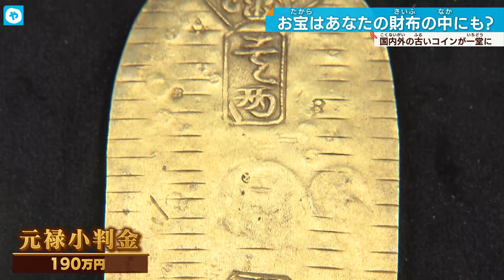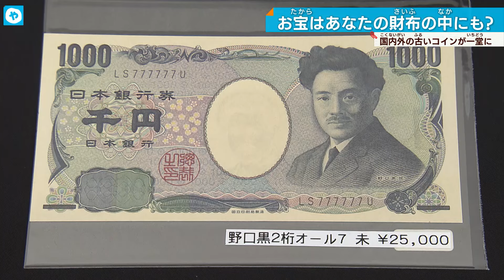1000円→2万5千円の価値に！？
１０００円が２万５千円に化ける！？
あなたのお金にも額面以上の価値が宿っているかもしれません

江戸時代中期に作られた珍しい小判に…
１０００万円ほどもする明治時代の金貨。

国内外の古いコインなどの展示・即売会がきょう始まりました。

こちら、古いお金の鑑定では驚きの結果が…

【並ぶ客】
「１０年前に買った銀貨の価値を知りたくて…」
鑑定人
「１５万円ほどです」
【客】
「そんなにするんですね！」

記者が江戸時代末期の銅貨を鑑定してもらうと…
【荒川さん】
「２００円です」
【記者】
「えー！！！…」
【荒川さん】
「江戸時代末期のお金には違いないが、多く作られているので希少性はそんなにない」

実は、普段のお金でも価値が高いものがあるといいます。

【荒川さん】
「１０００円札などのお札でも、番号がぞろ目のもの
だと１万円とかの金額になることがある」

実際にこのゾロ目の１０００円札はなんと２万５千の価値が！
お宝はあなたの財布の中にも…？